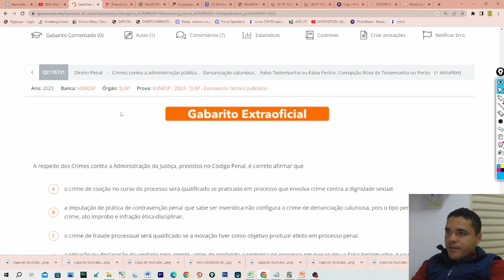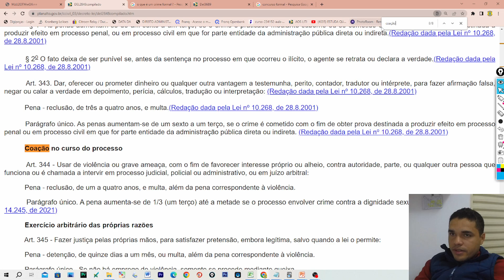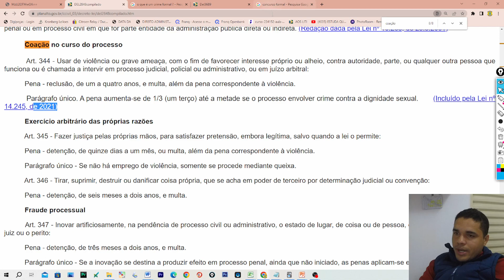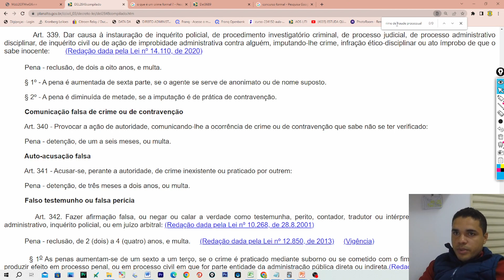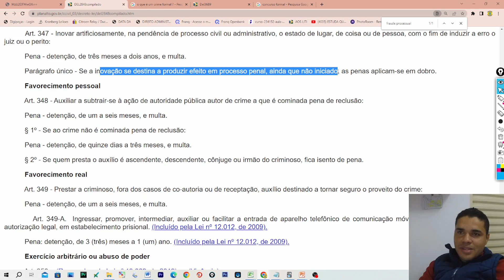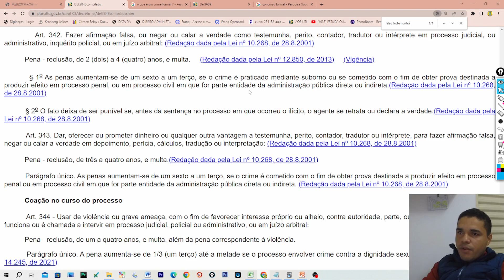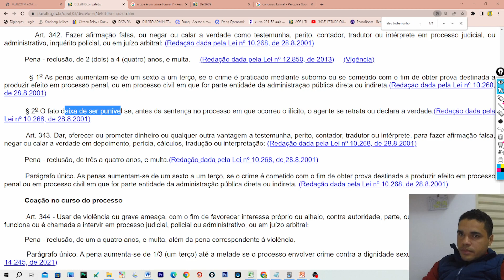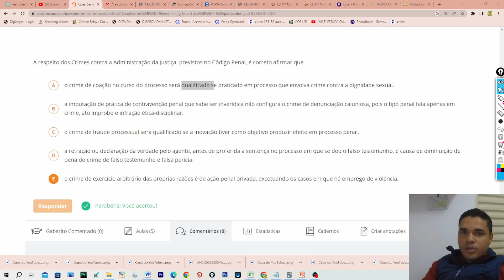PC SP 2023 TJ SP - DIREITO PENAL CRIMES CONTRA A ADM PÚBLICA QUESTÃO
27. A respeito dos Crimes contra a Administração da Justiça,
previstos no Código Penal, é correto afirmar que
(A) o crime de exercício arbitrário das próprias razões é
de ação penal privada, excetuando os casos em que
há emprego de violência.
(B) a retração ou declaração da verdade pelo agente,
antes de proferida a sentença no processo em que
se deu o falso testemunho, é causa de diminuição de
pena do crime de falso testemunho e falsa perícia.
sabe ser inverídica não configura o crime de denunciação caluniosa, pois o tipo penal fala apenas em
crime, ato improbo e infração ética-disciplinar.
(D) o crime de fraude processual será qualificado se a
inovação tiver como objetivo produzir efeito em processo penal.
(E) o crime de coação no curso do processo será qualificado se praticado em processo que envolva crime
contra a dignidade sexua